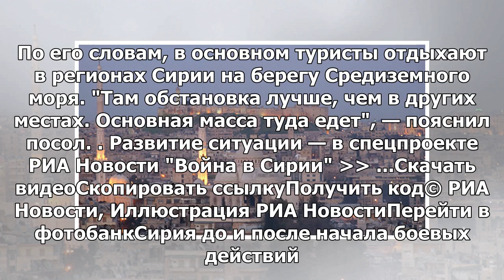Сирия построит туристические объекты для россиян, сказал посол Рияд Хаддад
ЯЛТА, 19 мая – РИА Новости. В Сирии началось строительство туристических объектов для россиян, сообщ...